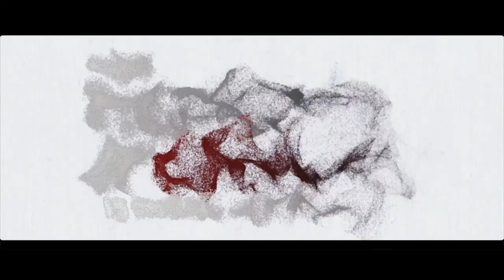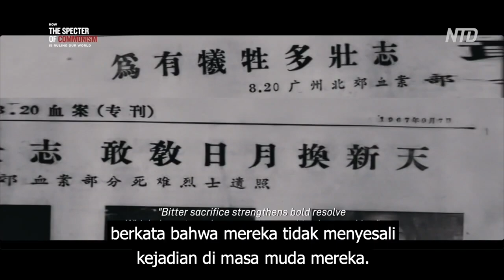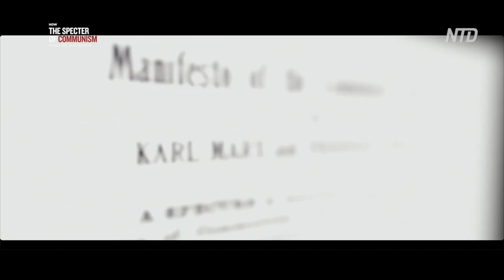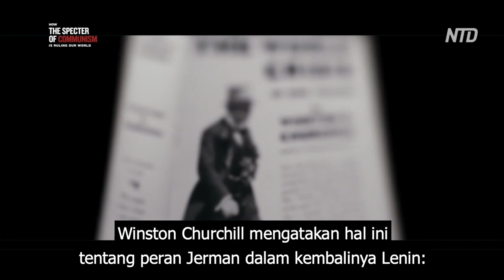Ep. 3 Pembunuhan Massal di Timur (Bag. 1) | Bagaimana Roh Jahat Komunisme Menguasai Dunia Kita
NTD Special TV Series
Bagaimana Roh Jahat Komunisme Menguasai Dunia Kita

Episode 3. Bagian Tiga: Pembunuhan Massal di Timur
Daftar Isi:
1. Dasar Kekejaman Pemerintahan Komunis
a. Kebangkitan Komunis Soviet
b. Partai Komunis Tiongkok Merebut Kekuasaan

Perkenalan

Satu abad telah berlalu sejak Partai Komunis merebut kekuasaan di Uni Soviet. Menurut catatan Kongres AS, rezim komunis bertanggung jawab atas kematian setidaknya seratus juta orang. Buku Hitam Komunisme merinci sejarah pembunuhan ini, digambarkan di dokumen-dokumen yang dideklasifikasi oleh pemerintahan negara-negara bekas Uni Soviet dan Eropa Timur, serta catatan tentang para korban kampanye politik komunis di Tiongkok, Korea Utara, dan negara-negara komunis lainnya.

Totalitarianisme komunis sering dibandingkan dengan Nazi selama Perang Dunia II. Walaupun ada banyak persamaan di antara keduanya, tapi ada satu perbedaan penting yang sering diabaikan: Nazi melakukan genosida, tetapi tujuan komunisme melampaui pembantaian fisik.

Orang yang berkeyakinan tidak menganggap kematian fisik sebagai kematian sejati seseorang, karena mereka percaya bahwa jiwa pergi ke surga atau dilahirkan kembali dalam siklus reinkarnasi. Komunisme menggunakan pembunuhan sebagai alat untuk menghancurkan fondasi moral dasar kemanusiaan; ini bertujuan untuk membunuh tidak hanya tubuh fisik, tetapi juga jiwa.

Rezim komunis akan melakukan pembersihan politik yang intens di antara barisan mereka sendiri dan memilih pemimpin yang paling kejam. Sulit bagi banyak orang untuk memahami alasan di balik kebiadaban yang ditimbulkan oleh partai-partai komunis terhadap kader mereka sendiri, terutama ketika menyangkut mereka yang disingkirkan hanya dikarenakan perselisihan atas isu-isu tertentu saja, sementara sebaliknya mereka adalah sepenuhnya loyal kepada partai dan kepemimpinannya. Salah satu alasannya adalah roh jahat komunis, dalam pemberontakannya melawan Sang Penguasa dan manusia, memiliki ketakutan naluriah bahwa malapetaka selalu ada di ujung tanduk. Untuk memperkuat dirinya sendiri, roh jahat itu membutuhkan individu yang tidak memedulikan benar-salah secara moral. Individu-individu ini diidentifikasi dari kebrutalan mereka selama pembunuhan massal, dan pengangkatan mereka ke posisi kepemimpinan partai memungkinkan roh jahat untuk memastikan kelanjutan dari tirani duniawinya.

Di tahun 1989, kader Partai Komunis Tiongkok (PKT) yang menolak untuk berpartisipasi dalam pembantaian Lapangan Tiananmen 4 Juni disingkirkan. Jiang Zemin, yang menunjukkan kekejamannya selama pembantaian, dipromosikan menjadi pemimpin PKT. Setelah Jiang memulai penganiayaan terhadap Falun Gong pada tahun 1999, ia mempromosikan pejabat seperti Luo Gan dan Zhou Yongkang ke posisi tinggi, karena mereka telah menunjukkan kemampuan mereka untuk melakukan kejahatan paling brutal dalam penganiayaan.

Motivasi pembunuhan lainnya adalah merekrut peserta dari masyarakat umum, seperti yang dilakukan selama Revolusi Kebudayaan. Dengan melakukan pembunuhan dan kejahatan lainnya di tengah kekacauan, orang-orang ini bertindak sebagai kaki tangan dari kekejaman PKT, dan pelaku yang paling brutal menjadi pengikut Partai yang paling setia. Bahkan di hari ini, banyak mantan Pengawal Merah yang melakukan penyerangan dan pembunuhan selama Revolusi Kebudayaan tidak menyatakan penyesalan atas peristiwa masa muda mereka.

Lebih jauh lagi, supaya penduduk patuh, Partai Komunis melakukan teror dengan membunuh korban-korbannya secara terbuka dan disengaja.

Sepanjang sejarah, para penguasa dan tiran telah melakukan pembunuhan karena merasakan kebutuhan untuk melindungi kekuasaan atau kekaisaran mereka. Namun, partai-partai komunis bukan saja melakukan pembunuhan terhadap musuh-musuhnya, namun ketika tidak ada musuh mereka tetap harus menemukan jalan untuk terus melanjutkan pembunuhan. Di negara dengan sejarah panjang dan kaya dengan budaya seperti Tiongkok, komunisme tidak dapat mencapai tujuannya tanpa pembunuhan terus-menerus. Orang-orang Tiongkok, yang mendalami warisan budaya lima ribu tahun, percaya dan menghormati Dewata. Mereka tidak akan tunduk pada kehendak PKT yang biadab dan terkutuk kecuali mereka dianiaya secara brutal. Sarana fundamental Partai untuk mempertahankan kekuasaannya, sebagaimana dipelajari dari uji coba Soviet, adalah melalui pembunuhan massal.